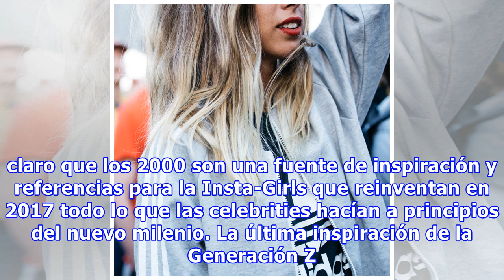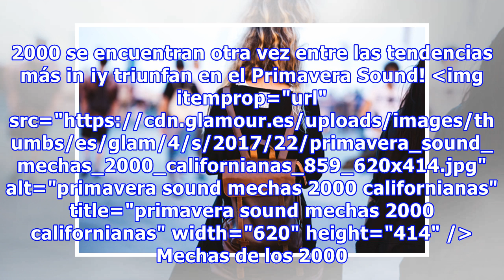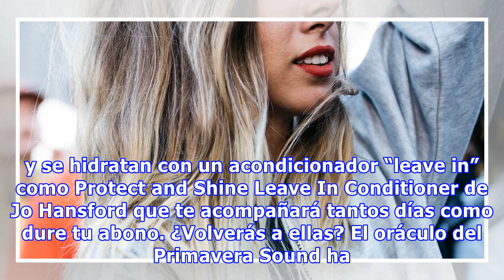Visto en el Primavera Sound: vuelven las mechas de los 2000